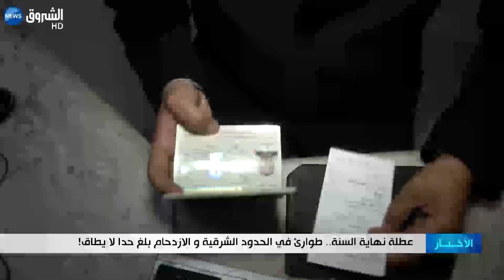عطلة نهاية السنة.. طواريء على الحدود الشرقية